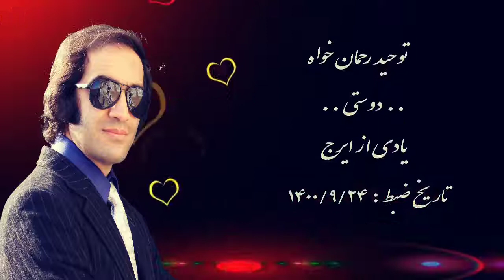توحید رحمان خواه ( دوستی ) Tohid rahmankhah